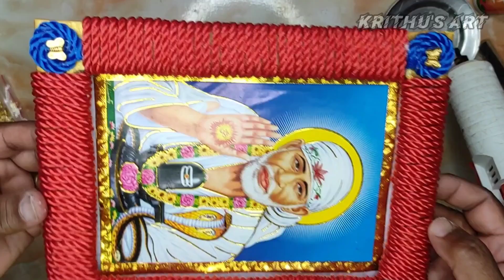3 DIY Crafts with Nylon Rope || Making of Flower Vase || Basket || Photo frame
3 DIY Useful Craft with Nylon Rope || Making of Flower Vase | Storage Basket | Photo frame

Hi Friends Welcome back to my Krithu's Art Channel

In this video we prepared three beautiful and very useful items with Nylon Rope and waste Cardbord sheets

**1. DIY Flower Vase Using Nylon Rope

A flower vase crafted from nylon rope combines practicality with artistic design. Using waste plastic bottle and cardboard sheet, prepared pot shape container as the base, the exterior is wrapped in nylon rope coated with glue to form a unique, textured surface. The resulting vase is both functional and decorative, ideal for displaying fresh or artificial flowers. This eco-friendly project not only repurposes old containers but also adds a handmade touch to your home, making it a delightful centerpiece or a thoughtful gift.

**2. DIY Basket Using Nylon Rope

A DIY basket made from nylon rope is a stylish and lightweight solution for storage and decoration. It features a beautiful, mesh-like structure created by wrapping nylon thread around a mold and securing it with layers of glue. This basket is both durable and versatile, perfect for holding items like hair accessories ,fruits, flowers, or small household essentials. With the ability to customize colors and patterns, each basket becomes a unique, handcrafted piece that adds a touch of elegance to any space.

**3. DIY Photo Frame Using Nylon Rope

A photo frame made with nylon rope offers a charming way to display your favorite pictures. The frame starts with a sturdy base wrapped in colorful nylon rope, creating a textured, woven look.  the photo, ensuring it stays in place and free from damage. This handmade frame brings a personal, artistic touch to your home décor, making it a wonderful gift or a lovely addition to your own collection of cherished memories.

These 3DIY projects showcase how simple materials like nylon Rope can be transformed into beautiful, functional items. Each project allows for creative expression and personalization, ensuring your handmade basket, photo frame, and flower vase are uniquely yours.

If you really like my videos please do like, share, comment and Subscribe to my Channel to get more new Craft Ideas, Acrylic painting work, mandala art and Rangoli designs please support me.
In my channel you will get all the videos related to art and you will definitely love those creative craft and arts made by me and my father

KRITHU